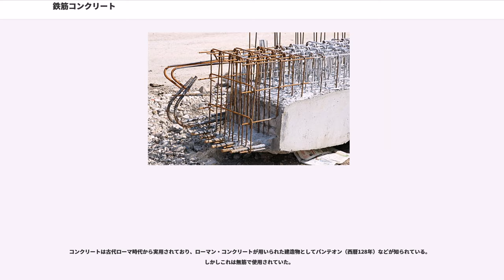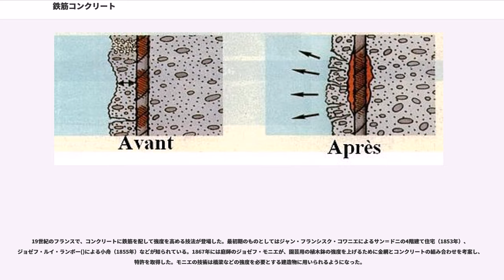鉄筋コンクリート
鉄筋コンクリート（てっきんコンクリート、"", RC）は、コンクリートの芯に鉄筋を配することで強度を高めたものを指す。コンクリートと鉄を組み合わせることで互いの長所・短所を補い合い、強度や耐久性を向上させるものである。鉄筋混凝土とも表記。

建築や土木分野では極めて一般的な建材・工法である。鉄筋が入っていないことを強調するためにあえて「無筋コンクリート」という表現もある。歴史的には戦時中の日本では、鉄材不足を補うために竹筋コンクリートが用いられた時期もある。

砂や砂利と水、セメントを混ぜて硬化させたコンクリートの歴史は古く、古代ローマ時代から実用されてきた（ローマン・コンクリート）。しかしこれに鉄筋を入れて補強する工法は19世紀になって登場したものである。

コンクリートは圧縮力に強い反面、引張力には弱く、一度破壊されると強度を失う。鉄はその逆で、引張強度が高い反面、圧縮によって座屈しやすいが、容易には破断しない粘り強さ（靱性）を持つ。この両者を組み合わせることで、互いの弱点を補い合い、圧縮力・引張力ともに高く、多少の破壊でも崩壊しない強度が得られる。

鉄は錆びる（酸化還元反応）とその強度を失うが、コンクリートは高アルカリ性のため、鉄筋はコンクリートによって長期間錆から守られることになり、高い耐久性が得られるという利点もある。さらに、石や木材を組み合わせる構造と違い、建築の自由度が高い。

鉄筋コンクリート（てっきんコンクリート、"", RC）は、引張りに弱いコンクリートを補強するために鉄筋を配したコンクリートである。鉄筋は引張りが作用しても引き抜けないように、両端をアルファベットのJの形状に曲げたフックにしたり、節(リブ)のある異形鉄筋が用いられる。

金属の鉄がもつ性質の容易に破断しない粘り強さ（靱性）と引張強度、セメントと骨材（こつざい）である砂及び砂利を水と混ぜたコンクリートがもつ高い圧縮強度を併用した構造の一つ。鉄を主な材料とする棒状に加工した鉄筋が、細長比と呼ばれる径と長さの比率が一定の限度を越えると、発生する座屈や撓み（たわみ）等の曲がりが生じてしまう性質を、コンクリートが鉄筋の周囲を拘束することで曲がらぬように抑え、他方、コンクリートが曲げや引張強度の面では脆い部分を鉄が補うようにバランスよく構造設計を行うことで、互いの弱点を相互補完する構造である。鉄とコンクリートの付着強度が大きく、また熱膨張率がほぼ等しい (1.0×10/K 前後) ということも、この二つの材料を組み合わせることが可能な理由として挙げられる。

化学的な性質の点では、鉄は空気中に暴露していると大気中の酸素と結合し酸化して錆が発生し、長い年月を経ると強度を担うべき断面積が錆により腐食し、当初の強度を保てなくなる。しかし、コンクリートの成分に含まれるセメントが高アルカリ性であるため、鉄筋コンクリート中の鉄筋は不動態化している。そのため、鉄筋コンクリート中の鉄筋は腐食せず、要求性能を満たしつづける。

鉄筋コンクリートは長い時間をかけて劣化していき、いずれ強度を失ってしまう。中性化、塩害、凍害、アルカリ骨材反応がその主な原因となる。
中性化は、空気中の二酸化炭素によって、コンクリートの成分である水酸化カルシウムが炭酸カルシウムへ変化していく現象である。コンクリートそのものの強度は中性化によっても大きな劣化は起こさないが、内部の鉄筋は中性化によって錆が進行する。高いアルカリ性を有していたコンクリートに覆われている間、鉄筋は不動態の状態になり、錆は進行しない。しかし長期間かけてコンクリートのアルカリ性が弱まり、中性に傾くと鉄筋は錆び始める。錆びた鉄筋は膨張し、それによってコンクリートが剥落し、そこからさらに中性化が進行してゆく。

中性化の速度は周囲の環境にも大きく左右される。一般に、二酸化炭素濃度や温度が高ければ中性化しやすくなり、コンクリートの水分が多ければ中性化の進行は抑えられる。そのため、建築物の室内側のほうが中性化は早くすすみ、水中や地中の構造物では中性化はあまり進まない。

対策として、コンクリートの表面から鉄筋までの厚さ（かぶり厚さ）を大きくすることで、中性化が鉄筋に到達するまでの年月を長くすることができる。また、水セメント比を下げる（水を少なく、セメントを多くする）ことも中性化を遅らせる効果がある。ただしこれらの方法では全体の重量や建築コストはかさむ。別の方法として、コンクリートの表面に保護塗装やタイル貼りなどを...